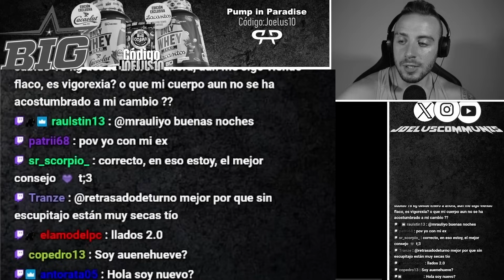ROBO y CUERNOS, SE DESTAPA LA VERDAD 🤔📗El Diario de Patricia #18📗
¿Quieres tu cambio físico? Consíguelo conmigo, tienes aquí toda la información

🔥Ropa de CALIDAD🔥 en Pump In Paradise con el código JOELUS10